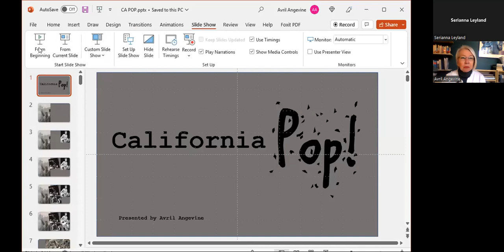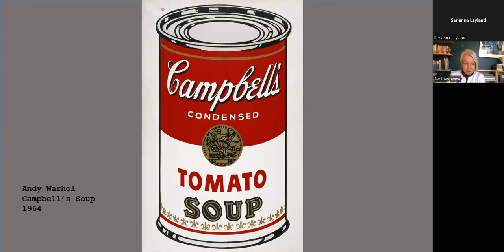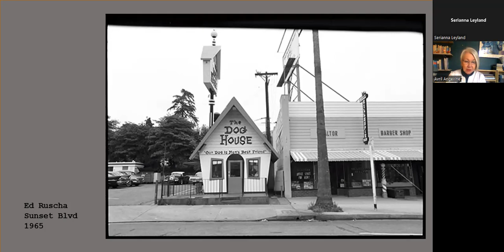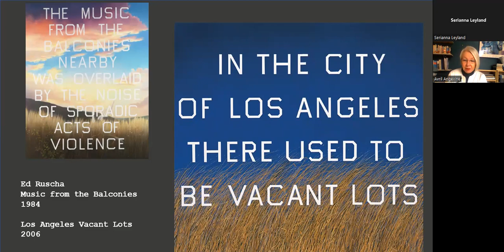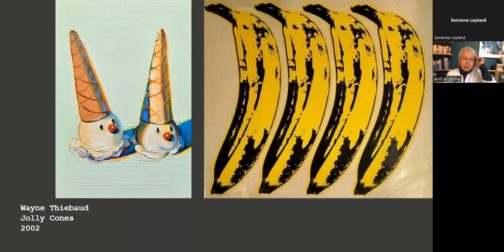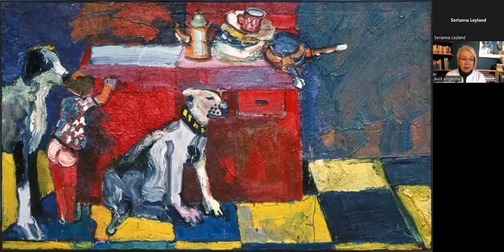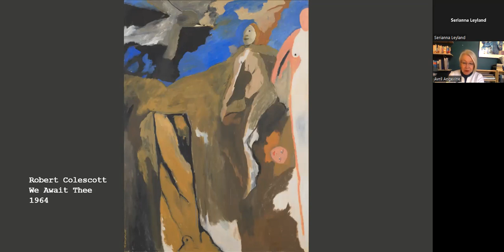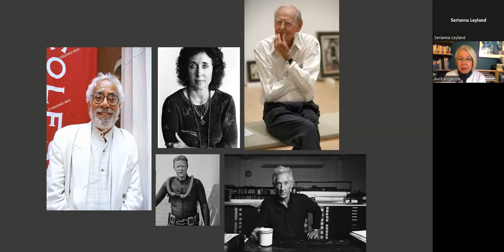Art Talk Tuesday: California Pop Art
California artists may follow styles that originate in Europe or New York, but they put their own stamp on them – sometimes a bit more irreverent, sometimes more down to earth, but usually full of California color and verve. In the 1960s, California artists responded to the arrival of Pop Art – the flip and hip answer to the Abstract Expressionism of the 1950s – with California panache. Guest speaker Avril Angevine will share history and art about for our California’s Pop stars: Ed Ruscha, Wayne Thiebaud, Joan Brown, and Robert Colescott.